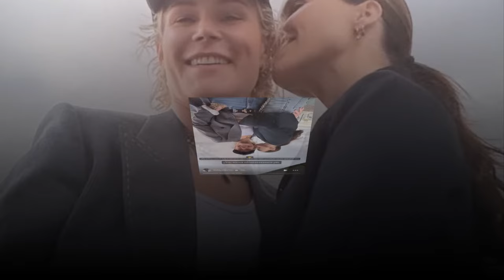New Update!! Breaking News Of Sophia Bush and Ashlyn Harris || It will shock you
Good bye